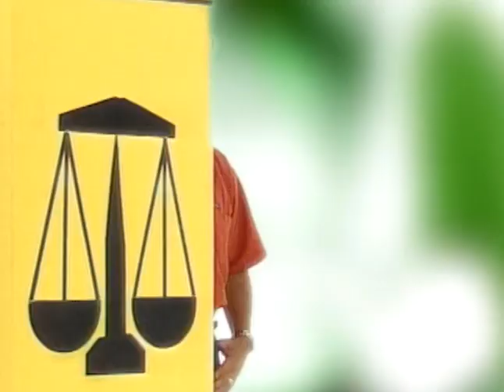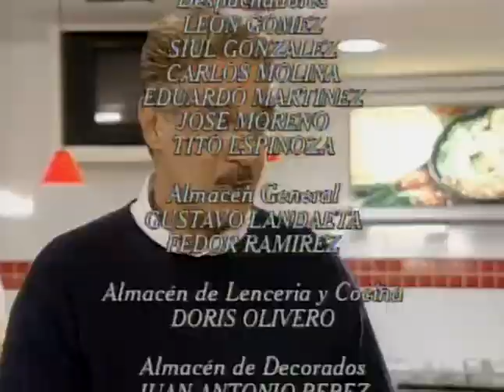A Calzón Quita'o (Capítulo 12)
Aída y Rafaela se presentan en casa de Paulino y Regina y llegan Clara y Pedro Elías.